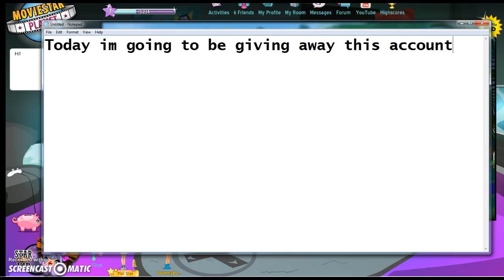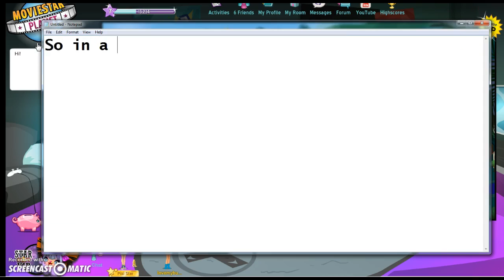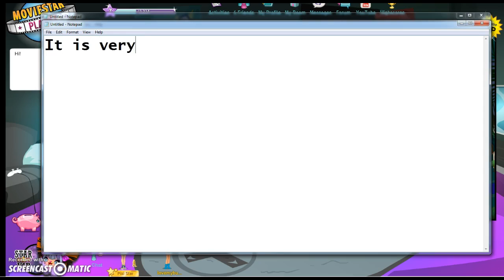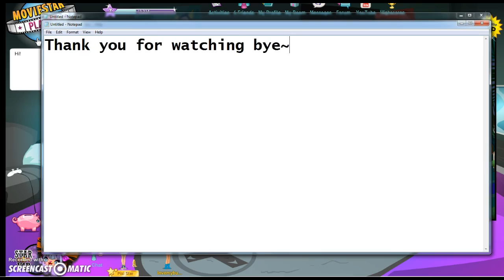Account giveaway!! DONE!